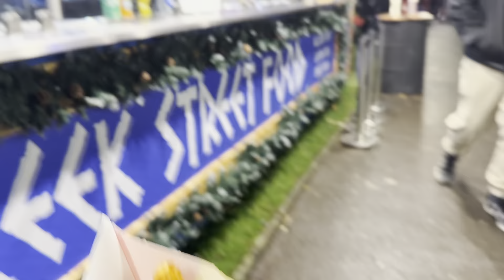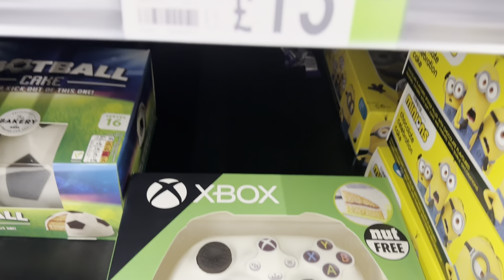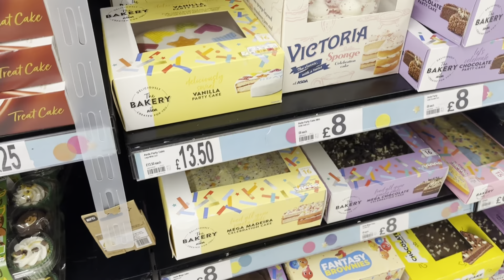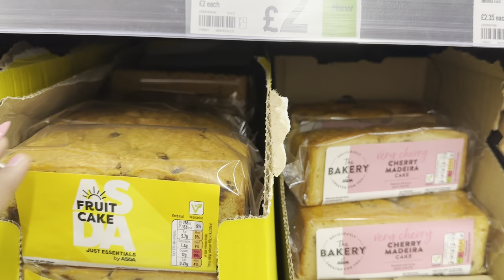My First Day In UK 🇬🇧 Part 1